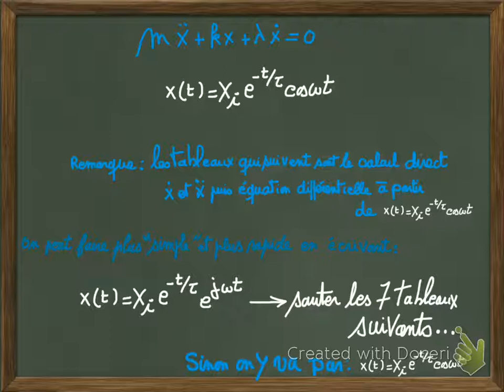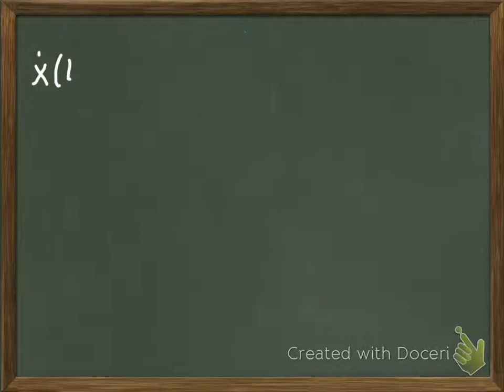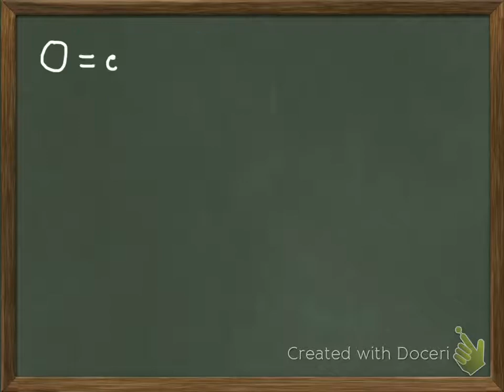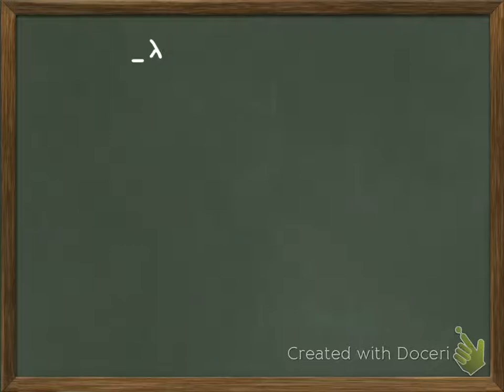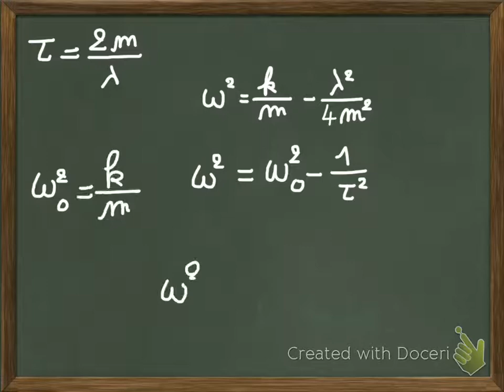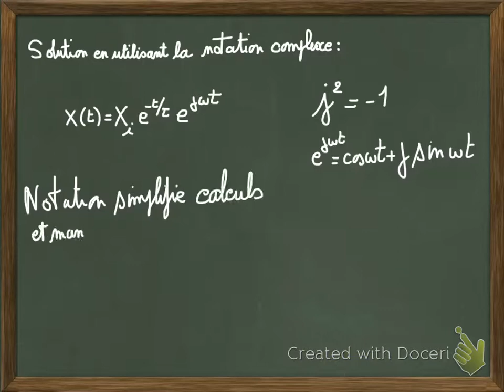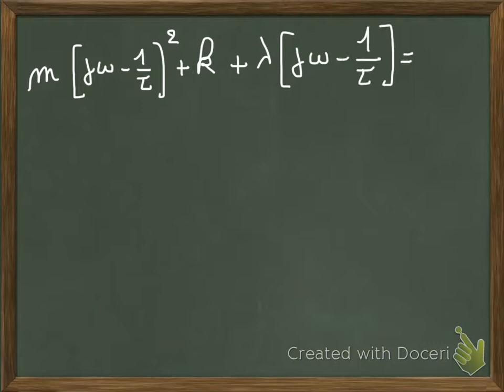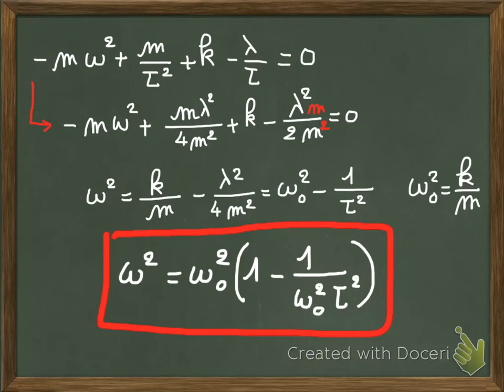Prof de Meca oscillateur amorti (2) calculs